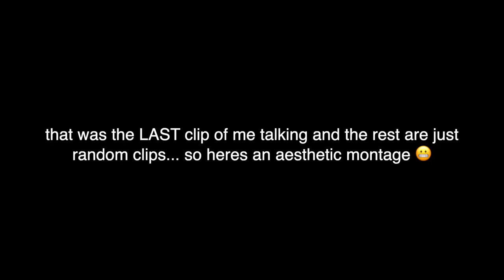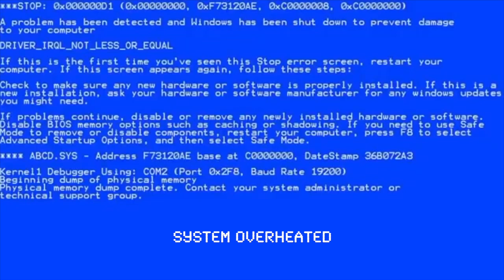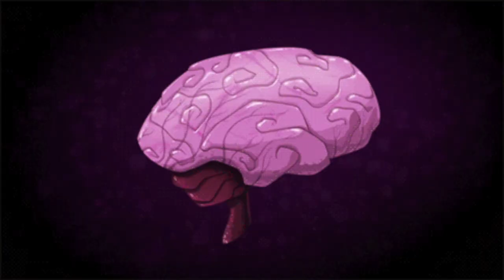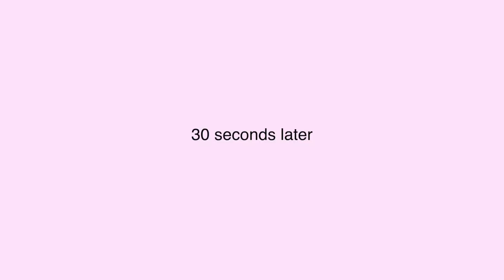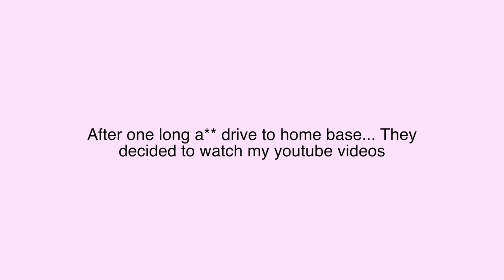This for you tita (Washington Vlog)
I finally decided to upload this long overdue trip. My mom came into my room and told me to finish it (because I have been texted multiple times from my tita when will it be uploaded) 10 months later here it is:) This is 4/5 of the trip. let me know if you'd like to see the last clips.

I hope you guys enjoyed it and please like it because it took FOREVER to edit. It was so boring and difficult to make it somewhat entertaining... this was the best I could do. LOL. I'm so unmotivated and addicted to tiktok add me